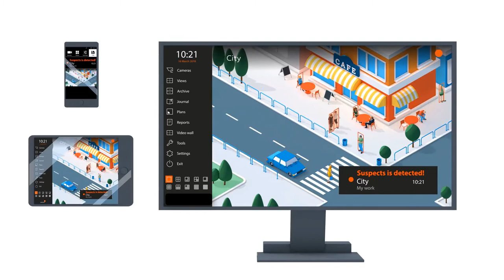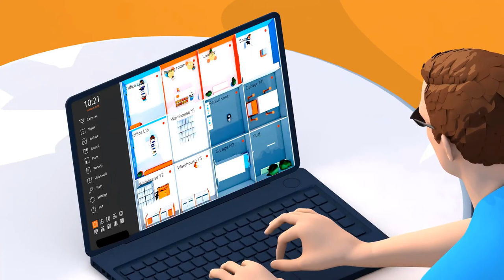[TVC-VDS]GIỚI THIỆU VỀ VIDEO THÔNG MINH